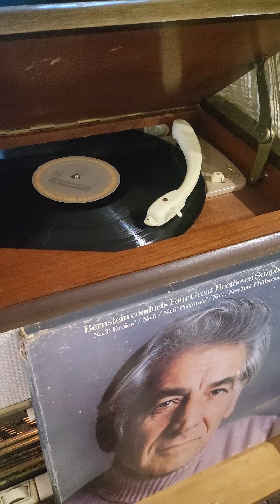1975 Rel. Beethoven Symphony No 7 Op 92 3rd mov Leonard Bernstein New York Philharmonic 베토벤 교향곡7번3악장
It is played with Nordmende Phono-Super 59z Vintage Tube Turntable, made in W. Germany in 1959.
1975 Released, Beethoven Symphony No 7 in A Major Op. 92 1st movement
Leonard Bernstein conducted, New York Philharmonic Orchestra performed.
1975년 발매 베토벤 교향곡 7번 1악장. 레너드 번스타인 지휘, 뉴욕 필하모닉 오케스트라 연주.
You can see the pictures of the LP label and the jacket in the Community Menu in my another Youtube channel
커뮤니티 란에서 LP와 자켓 사진을 보실 수 있습니다.